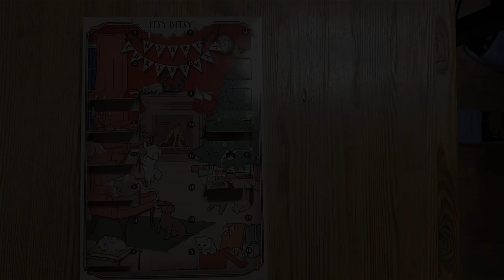Maine Coon Felix. Celebrating Xmas. Fun with Santa, Xmas tree and presents.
Felix looks forward to Christmas Eve. Here you can see what he did to shorten the waiting time. He finally got his presents, but in the end all the wrapping paper gave most fun...